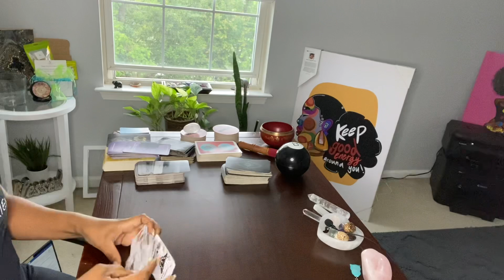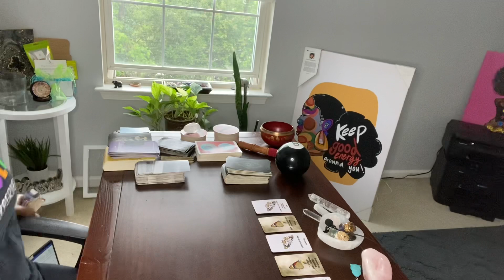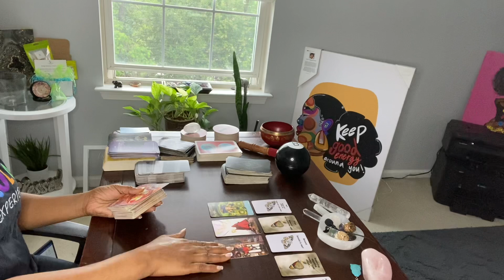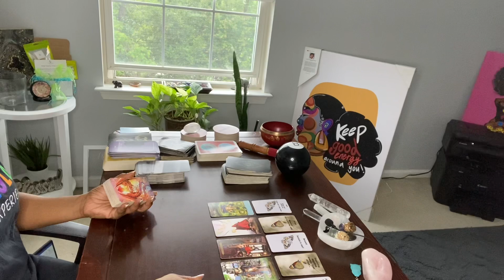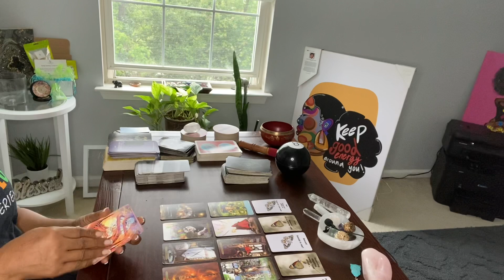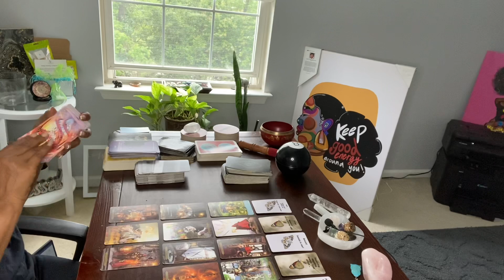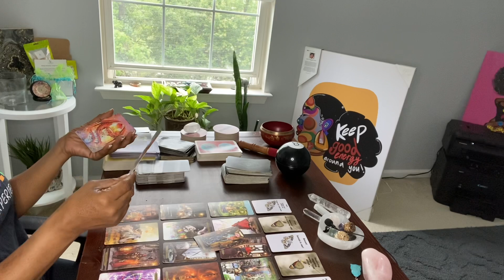SCANDAL IS NEAR! MAMA TOLD YOU THEY WEREN’T GOOD FOR YOU! DON’T MARRY THAT ONE ..